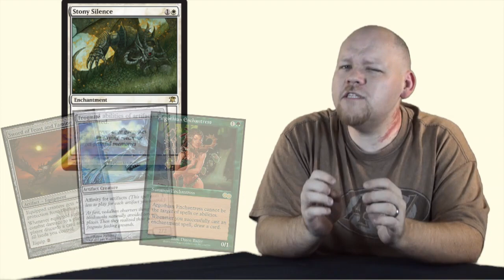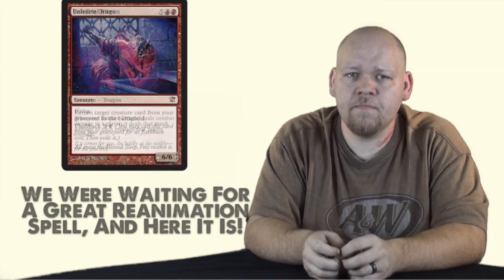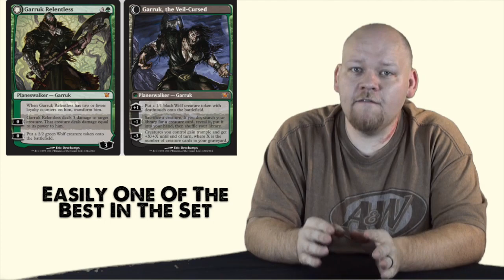The Magic Show #244 - Innistrad Spoilers!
Hello everybody and welcome to another edition of the Magic Show. This week we're going to be talking about Innistrad Spoiler and whoo-boy are they friggin sweet. The most incredibly rich and flavorful set I've EVER seen in Magic, we are in for a treat.